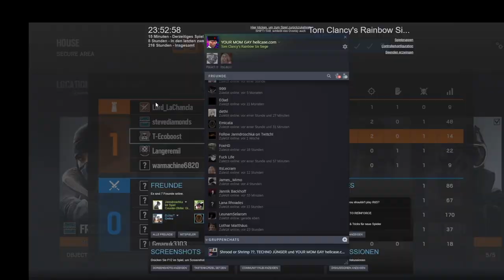Nachhilfe und ASMR mit Paul🤣🤣🤣